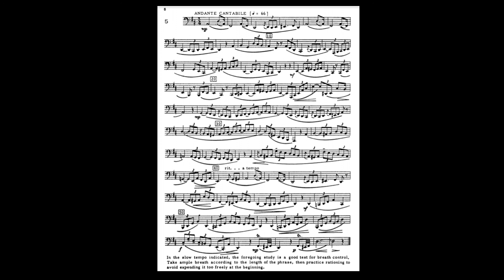🎵Mastering Tuba with Marco Bordogni's Bel Canto Studies🎵 🎧 🎹 Study 5 🎹 🎧 ❗MIRAR DESCRIPCIÓN❗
Play Along de la lección del libro melódico de Marco bordogni.

Intro de piano de 4 compases.
ritardando en el compás 40, escuchar antes de tocarlo para tener referencia del tempo del rit.

🔴Aconsejable tocarlo con mucho flujo de aire💨
🔴También practicarlo cantado 🗣️ y con boquilla 📣